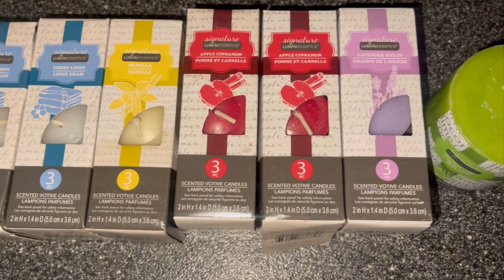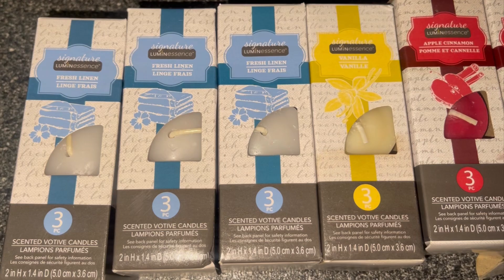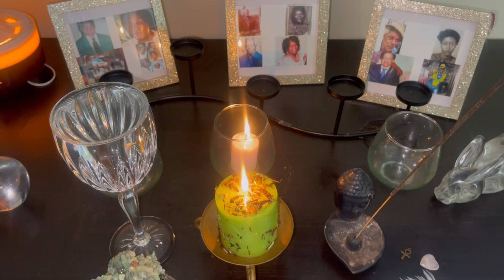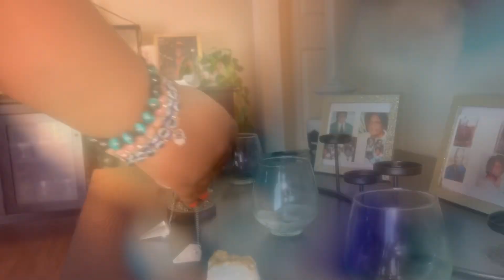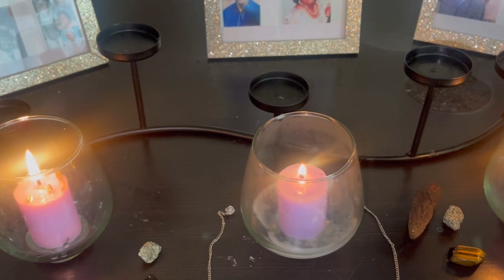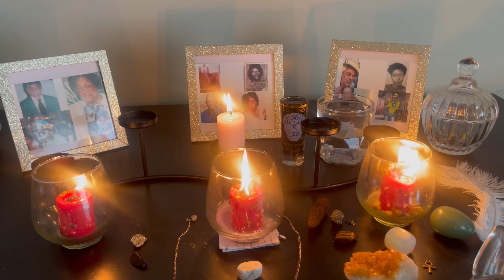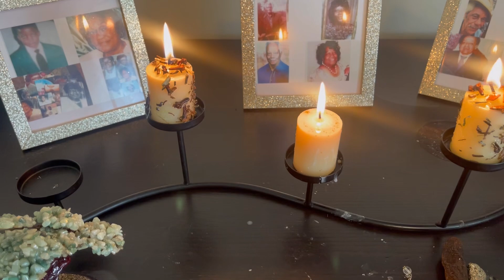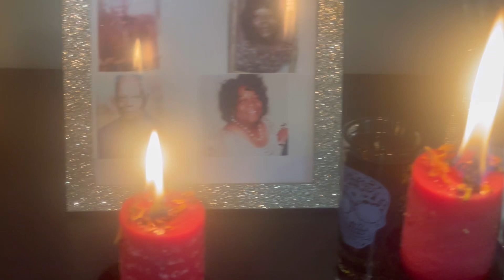7 day ritual using planets 🌍 🌕🌞🪐💫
Hey yall! Come with me to do a 7 day ritual working with the planets 🪐